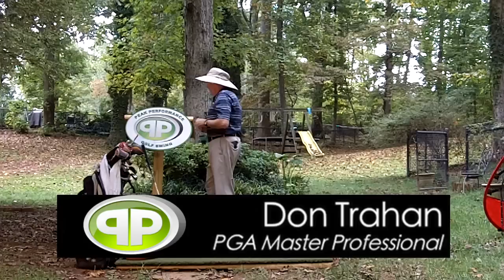Why is a Vertical Swing Easier to Learn?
There are a lot of reasons why a vertical swing is easier to learn. For starters, it's the most body-friendly swing being taught today, so that means you can play more golf! Forget about being in pain after a round or practice session. You'll see results much faster with a vertical swing!

Want to learn more about the vertical golf swing and my Peak Performance Golf swing? Each video has more information and comments from our very active user community!

Who is Don Trahan?